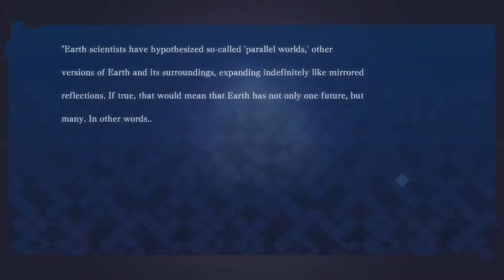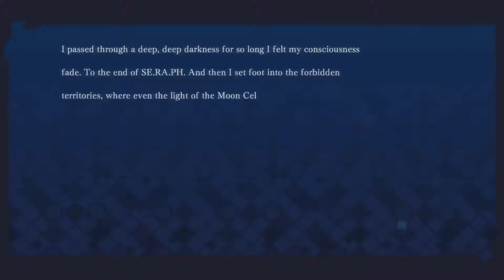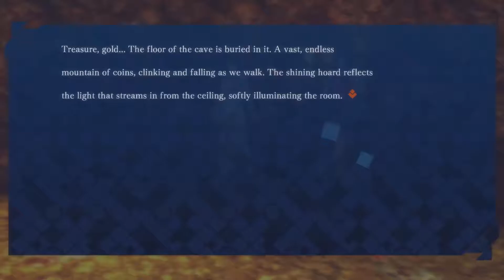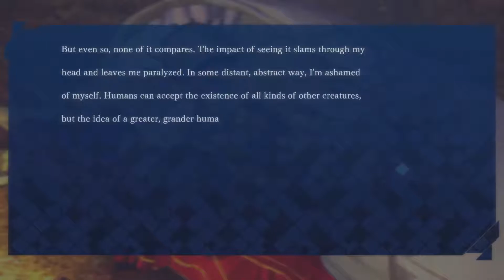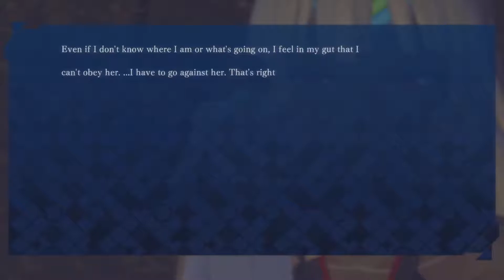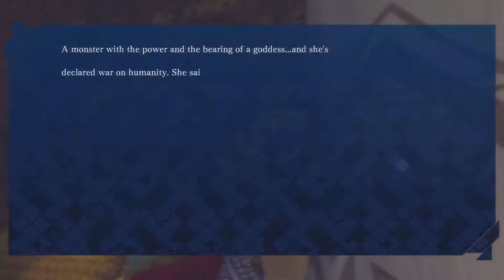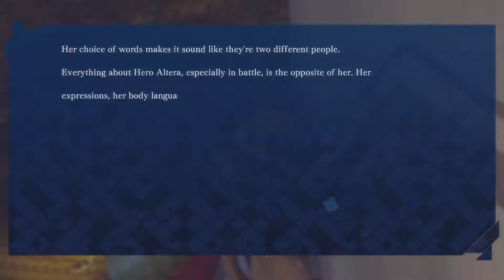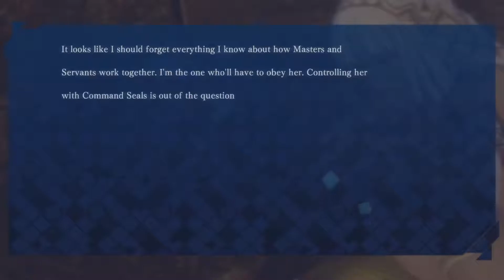The Quantum Timelock | Fate/Extella: The Umbral Star Episode One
♠ I've Recently Started Watching The Fate Series Starting With Fate/Zero The Ending Was Full Circle For The Main Character (My Favourite Character Was The Main Characters "Daughter") I Enjoyed It So Much I've Bought The Game  But This Isn't A Review For Fate/Zero.

Mind, Body And Soul Are The Driving Forces That Make The Whole Of Shibuya Kiyoshi But What Happens When The Mind And Soul Are Split From The Body? Archimedes Begins His Evil Plans By Tricking Shibuya To Enter The Lair Of Humanitys Greatest Enemy, The Umbral Star's Warrior Of Destruction Sephyr!,  After Convincing Shibuya To Enter The Zero Dark Without His Servant Archimedes Trys To Make Shibuya Kill The Titan But Stunned With The Titans Beauty Shibuya Can't Bring Himself To Slay The Titan Known As Altera Archimedes Implicates Plan B And Betrays Shibuya And Orders The Titan To Kill Him And Destroy The Regalia So That The Umbral Star Can Decend Onto This Planet But When The Titan Grabs Shibuya With No Opinions Left He Uses The Regalia To Split His Soul And Mind So That "They" May Save This World!.

To Repay Shibuya's Earlier Kindness Altera Makes Him Her Prisoner To Keep Him Safe From Archimedes And The Forces Of Darkness, Not Too Long After Shibuya Is Forced To Use His Mana To Fuel The "Other" Altera In Her Defence Against The King Of Conquerors! Can Shibuya Turn This Situation For The Better? Can He Fight His Desire To Help? Or Will His Body Be Dominated Into Submission And The Umbral Stars Plan Come To Fritton?.

Did You Know, When I'm Allowed To Name A Character I Chose Names With A Double Meaning? For Example Shibuya Kiyoshi First Name Means Kindness. (And No I've Not Skipped The Nero And Tamamo Arks Their Both On My Passion Channel) ♠

Feedback On My Editing Greatly Appreciated -Sean